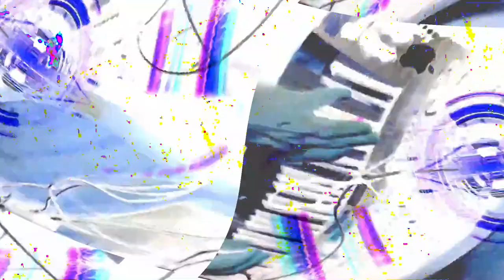[EPILEPSY WARNING] Movie 24 02 03 02h07m09s